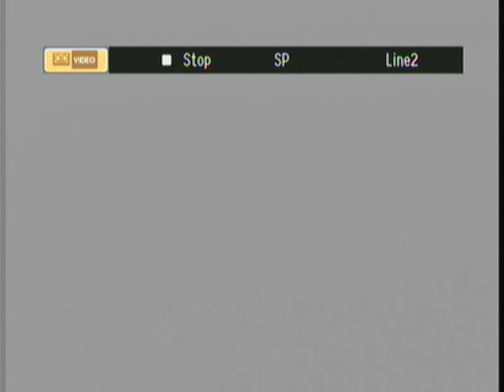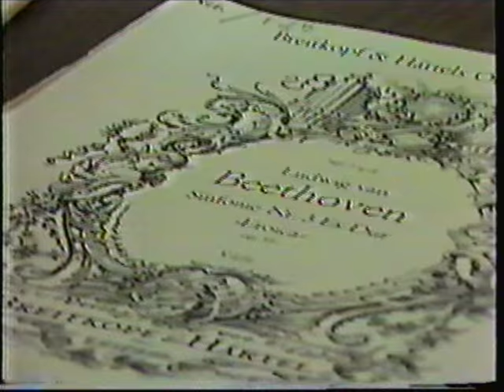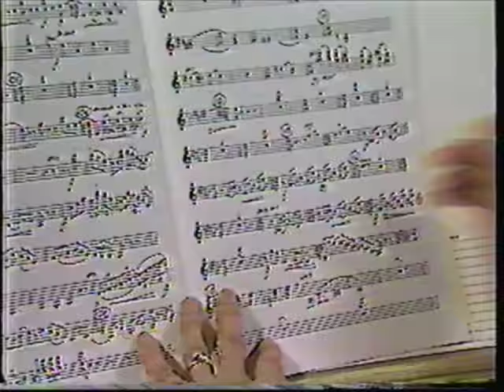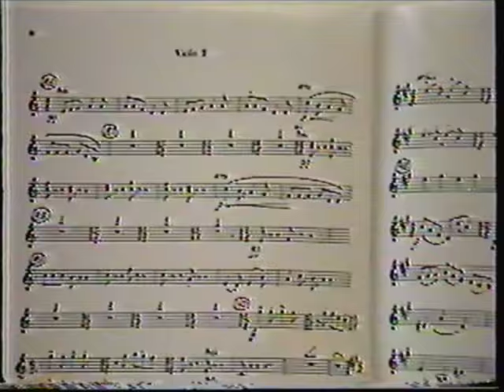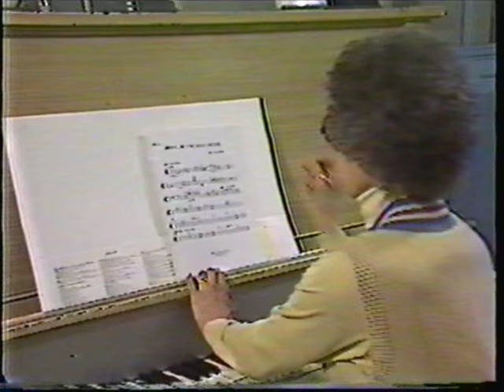LICKETY SPLIT -- Making Music special - 1980's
This was a production from WTAJ TV-10 in Altoona, Pennsylvania featuring Monica Jones as a student reporter, Doris Paisley, Neal Richard Phillips, Linda Tsai, maestro Frederick Morden of the Altoona Symphony Orchestra, and others.